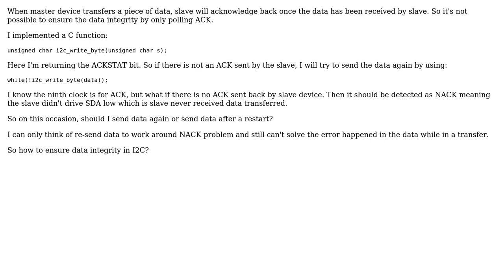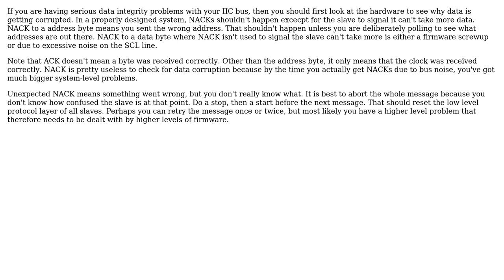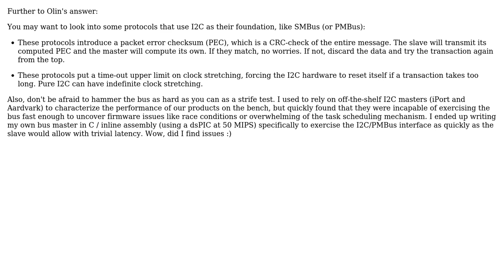Electronics: How to ensure data integrity when using I2C with a PIC? (2 Solutions!!)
Electronics: How to ensure data integrity when using I2C with a PIC?

With thanks & praise to God, and with thanks to the many people who have made this project possible! | Content (except music & images) licensed under CC BY-SA | Music | Images & others | With thanks to user Olin Lathrop user longtengaa user JYelton user Adam Lawrence and the Stack Exchange Network Trademarks are property of their respective owners. You are responsible for your own actions.